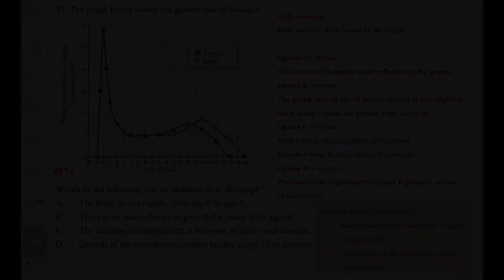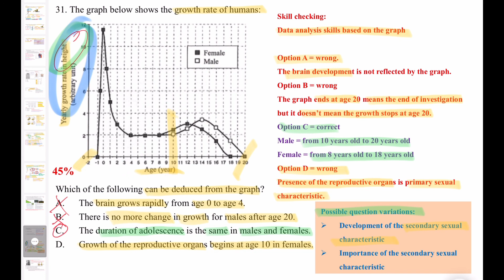DSE Bio │ HKDSE 2019 MC Q31 │ human growth graph 人類成長圖表 │ Faith Education {雙語Bilingual}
梁公語錄

0:00 廣東話
1:51 English